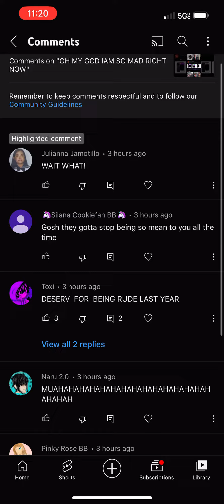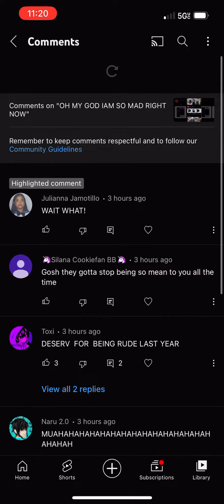Innapropreate user naru has used alts and everyone unsubed me